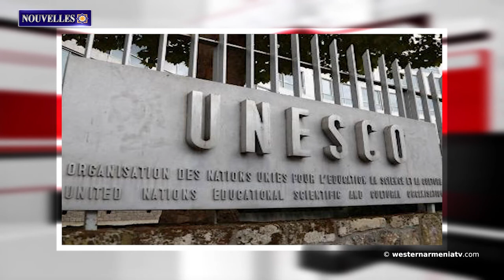L'Azerbaïdjan détruit les sites du patrimoine arménien sous son contrôle.Nouvelles 06.04.2021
1. La décision d'inclure la colline d'Arslantepe en Arménie Occidentale sur la liste permanente de l'UNESCO sera prise en juillet
2. Arayik Harutyunyan a participé au début de la plantation d'un nouveau jardin à Nakhidzhevanik
3. L'Azerbaïdjan détruit les sites du patrimoine arménien sous son contrôle․ Appel à l'UNESCO
4. La situation en Syrie
5. Les États-Unis ont annoncé des sanctions contre la Turquie pour l'achat de S-400 russes
6․ Rapport du musée d'histoire d'Erevan